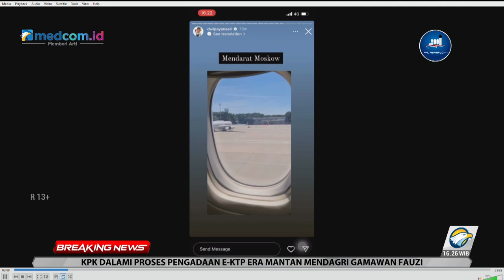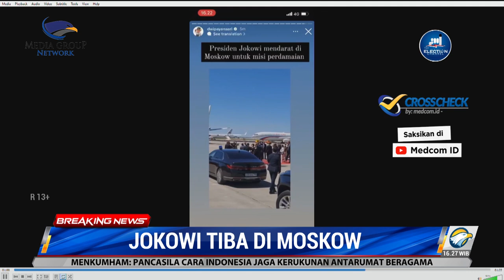Misi Perdamaian, Presiden Jokowi Tiba di Moskow Rusia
Presiden Joko Widodo tiba di Bandara Internasional Vnukovo, Moskow, Rusia pada Kamis (30/6/22). Jokowi diagendakan bertemu langsung dengan Presiden Rusia Vladimir Putin dalam rangka misi perdamaian. Selaku pemegang Presidensi G20, Jokowi akan berdialog agar konflik dua negara, yakni Rusia dan Ukraina dapat dihentikan. Pasalnya, perang tersebut dapat menyebabkan krisis pangan global dan energi.